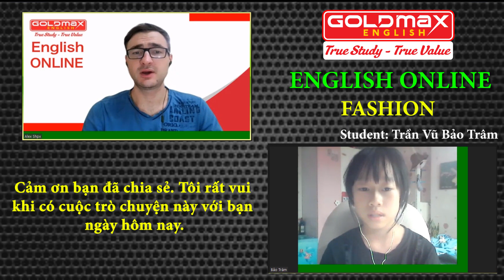Trần Vũ Bảo Trâm | Kiểm Tra Định Kỳ | Anh Ngữ GoldMax